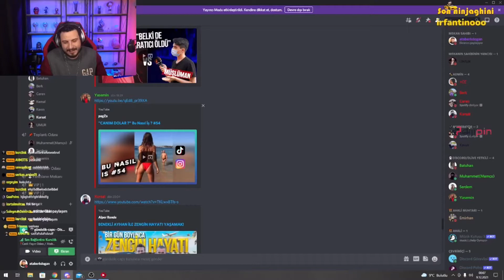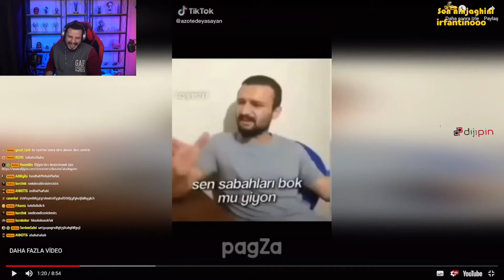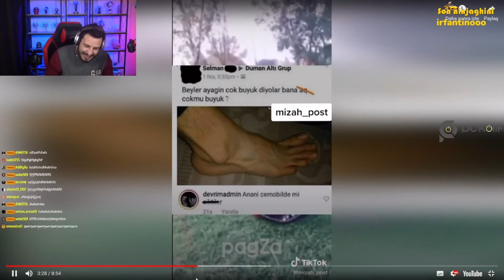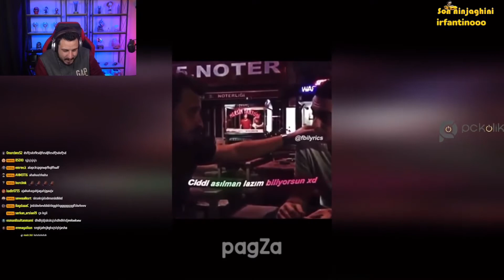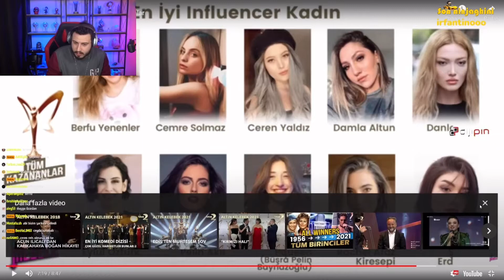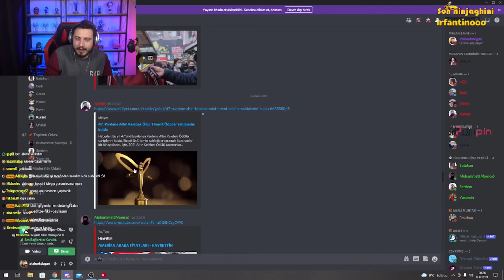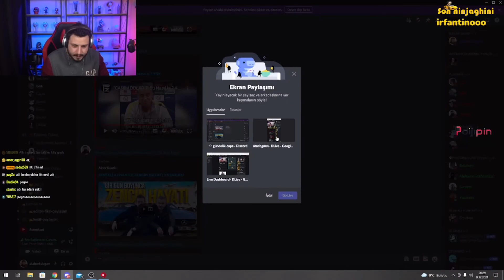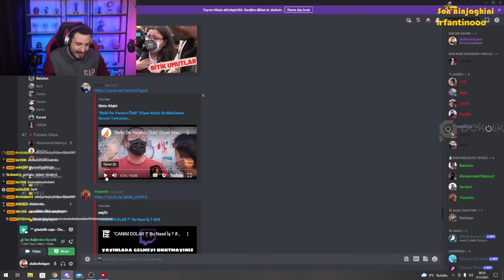Ataberk Doğan - Bu Nasıl İş ? #54 İzliyor